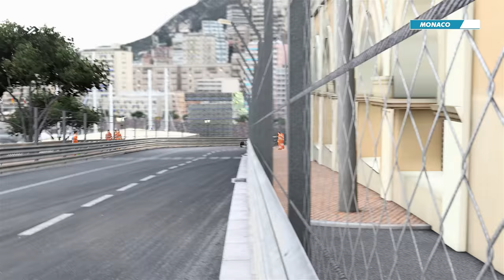F1 2017 - Carrière - Saison 2 : CRASH & FAILURE COMPILATION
➥ Réseaux

➥ Partenaires

➥ Configuration